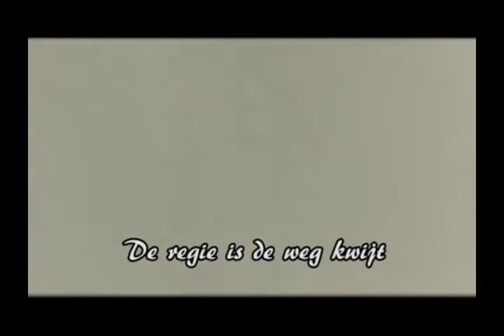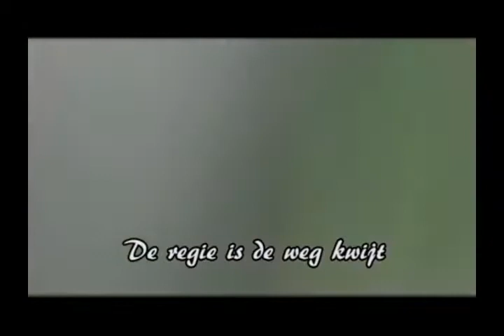legendarische race op het schitterende circuit Duiven Broeken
LOL

Beeld, regie, geluid en montage: een vriend